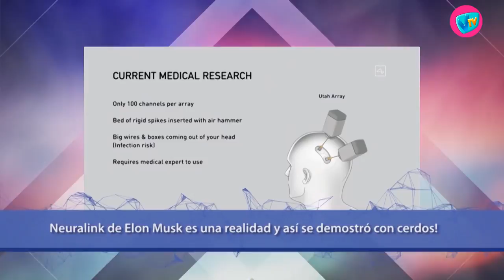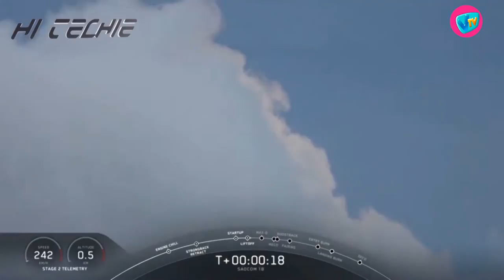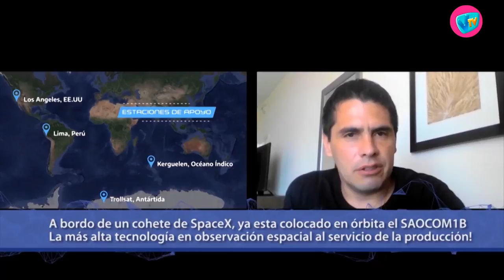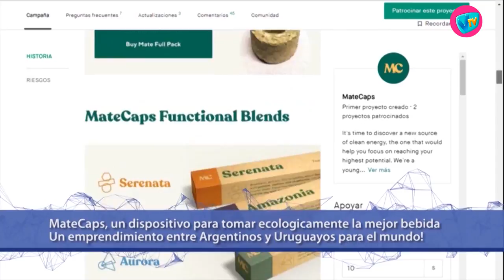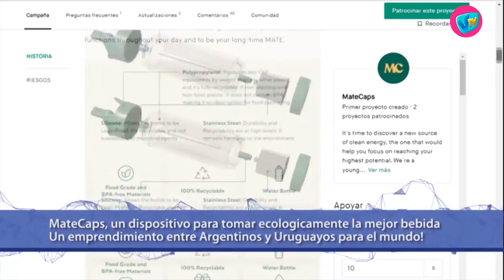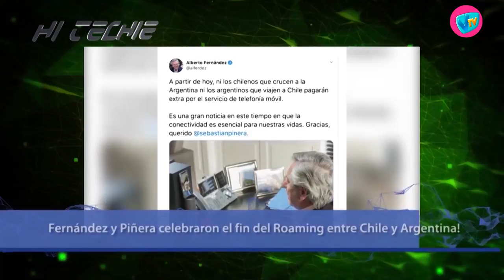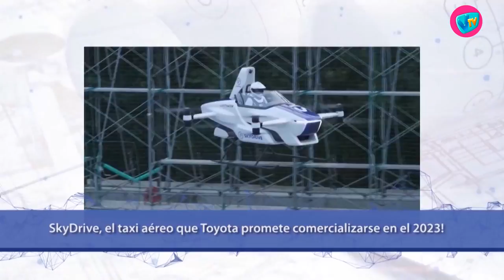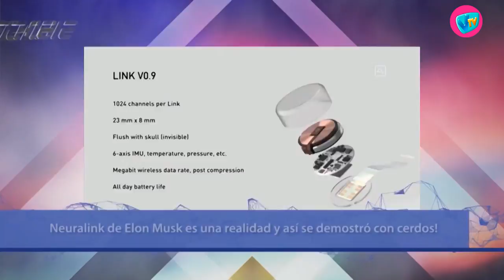HI TECHIE - 16 de Marzo de 2021